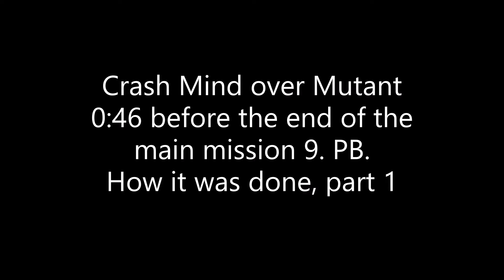Crash Mind over Mutant(PAL,RU) 0:46 before the end of the main mission 9. PB.How it was done, part 1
Автор и снимал Василий""Ларин(страна-Россия). I once promised my friends and viewers to show the perfect passage (no glitches) in this game, the passage on 100%. Probably the time has come. Before that, I showed the passage from the beginning of the game with time 0:10 and 0:23, it is also perfect there. But I wanted to show the beginning of the main mission 4 again to draw the attention of the speedrunners in this game to the battle in the arena of Ratcicles. Please note that I use the main weapon of the Ratcicle there twice. Because when the Ratcycle has another upgrade, his bar with energy for attacking with the main weapon becomes full again and it can be used immediately. This is the know-how that allows you to save about 30 seconds to 1 minute during a speedrun. Use this and good luck. To be continued.)